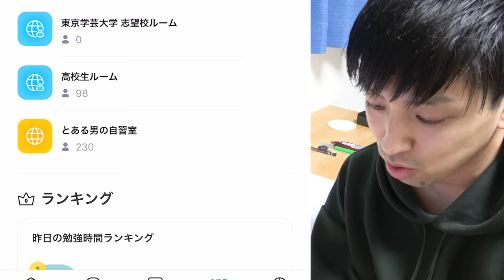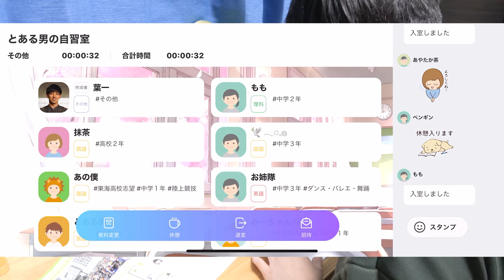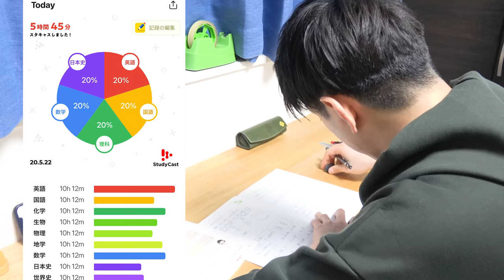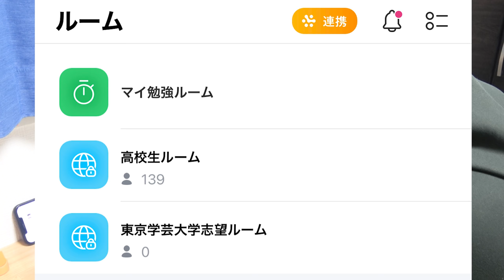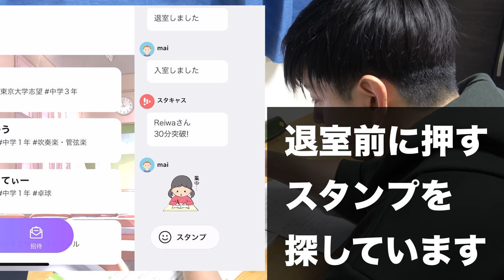手軽に好きな自習室を探せる時代になりました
2021年より中学校の教科書改定があり、学習する学年が

19:55~20:00　コメント読みながら準備
20:00~20:50　自学タイム(コメントは読みません)
20:50~21:00　コメント読みながらまったり
21:00くらいに解散

●使用音源